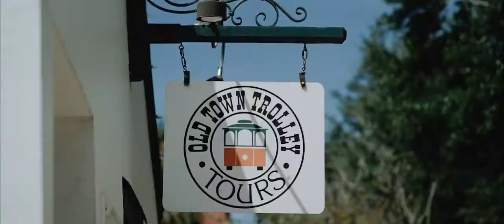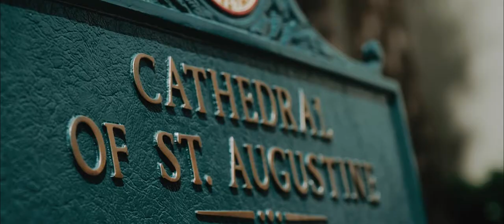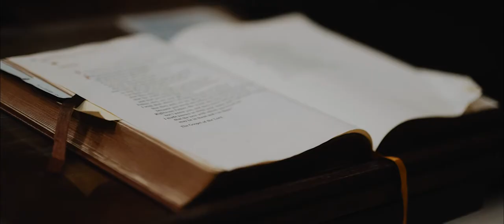Wedding at the Cathedral in St. Augustine, Florida _ Reception at The Treasury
Janelle & Michael
What a beautiful wedding at such a beautiful place. The oldest city in America!